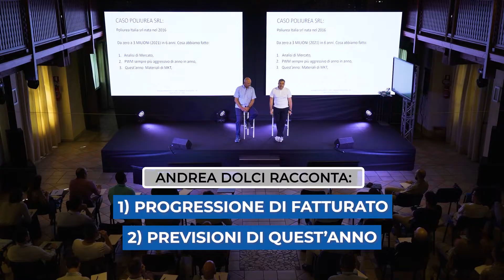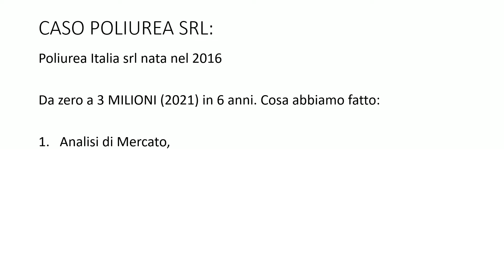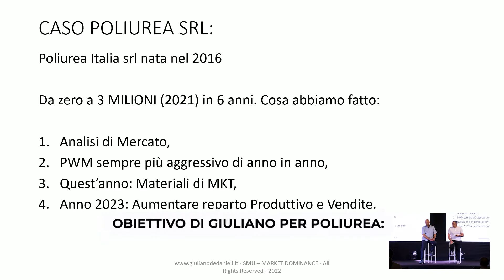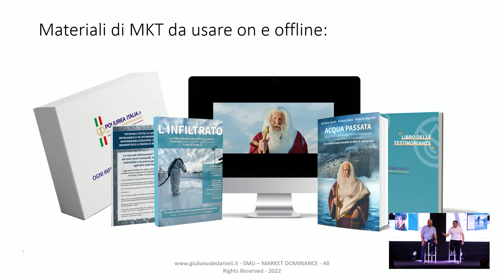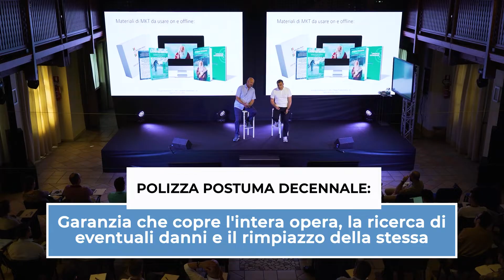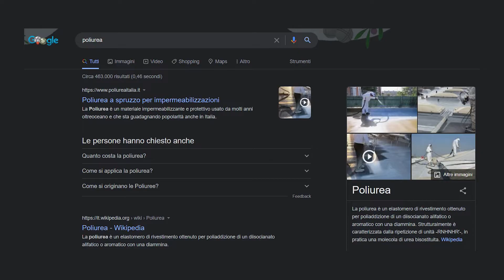Aumentare il fatturato: Da zero a 3 milioni di fatturato nel business to business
Aumentare il fatturato: Da zero a X milioni di fatturato nel business to business.
Il caso Poliurea Italia

Se operi nel business to business e vuoi far crescere la tua azienda doppia cifra CHIEDIMI una consulenza qui

Info e contatti:
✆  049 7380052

👉🏻 Voglio maggiori informazioni sulla SALES MASTERY UNIVERSITY, Giuliano De Danieli e Jordan Belfort

00:00 La crescita di Poliurea grazie ai contatti online
01:11 1° step: Analisi di mercato
01:28 2° step. Piano di Web Marketing
02:13 3° step: Strutturare un reparto vendite
02:54 4° step: Produzione di materiale marketing
03:46 Caso di studio
04:46 Diciamo qualche numero
05:51 Testimonianza in tempo reale

Info e contatti:
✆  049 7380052